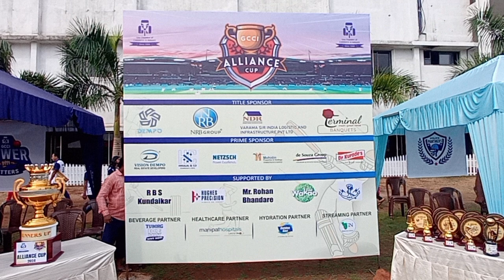GCCI Alliance's Cricket Cup 2024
truegoanews@gmail